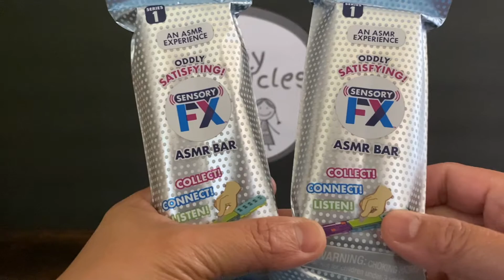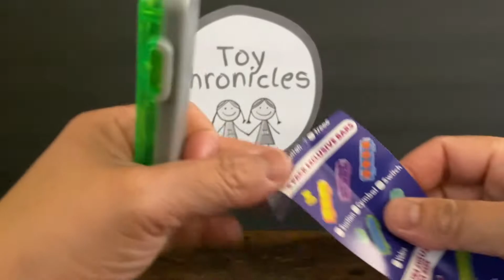Sensory FX ASMR Toys Opening